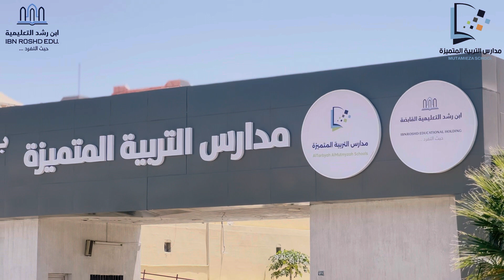تقرير الأسبوع التمهيدي بمدارس التربية المتميزة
القناة الرسمية لمدارس التربية المتميزة الأهلية بأبها
رقم القبول والتسجيل
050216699